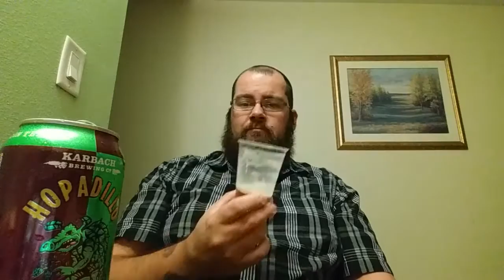Karbach Brewing Hopadillo Beer Review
Pretty damn tasty. Great way to end the day.